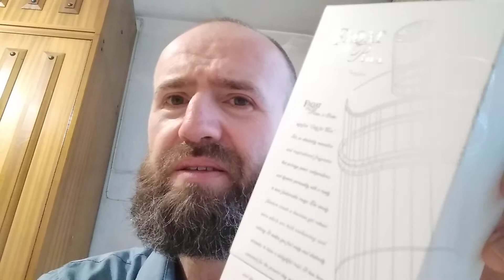RASASI "FAQAT LIL RIJAL", 50 ml. Eau de Parfum. Reseña n ° 64/ Review number 64.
Fragancia oriental-amaderada de la casa árabe RASASI. En este momento a 25'90€ en NOTINO.
Especialmente indicada para otoño-invierno y sería nocturna, aunque en días frescos puede funcionar muy bien de día. Yo la uso de día.
Yo percibo un olor a cuero muy natural. La salida es contundente, pero no es descontrolada. Funcionaria muy bien con ropa formal o semiformal.
Traducido el nombre, creo que significa "Sólo para hombres de noche".
Es masculina o unisex - masculina.
En mi caso proyecta bien durante 2'10 horas y luego ya baja a duración en piel hasta las 4'30 horas. En ese momento la duración ya es marginal para mí. Eso sí, el primer día la percibí en los brazos incluso a las 11 horas de su atomización. Estoy satisfecho.
Woody oriental fragrance by Rasasi. Affordable and it is oudy, leathery, a bit fresh in the medium phase and with a powdery accord. Beautiful sillage when you leave a room after spraying it!.
According to Fragantica projection and sillage are really good and the scent is singular.
Saludos/ Regards.
28/02 /2021